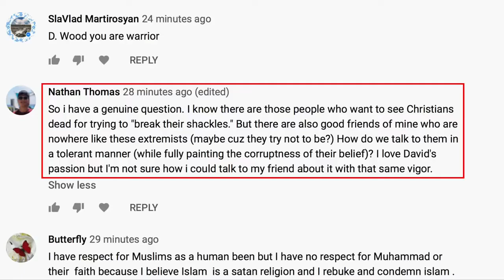How to Share Unpleasant Facts with Pleasant Muslims.